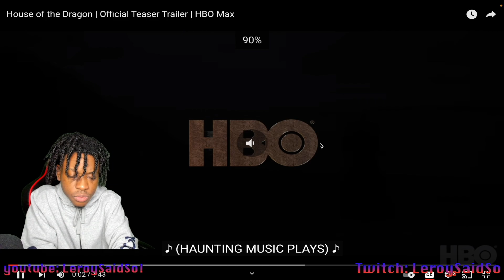House of the Dragon | Official Teaser Trailer | HBO Max | reaction